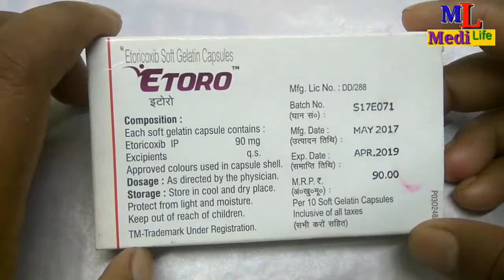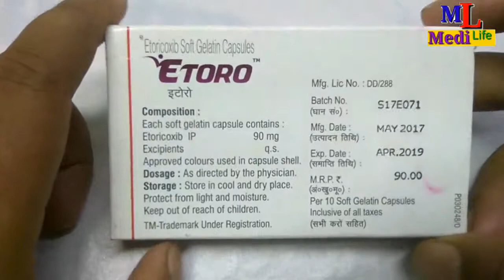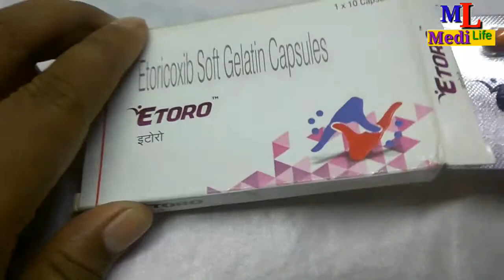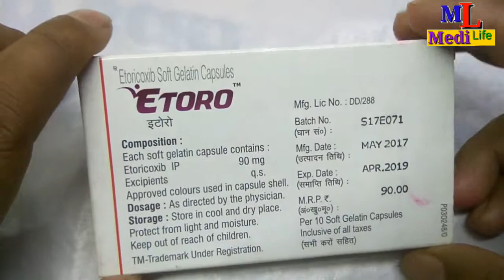Etoro Capsules full Review in Hindi